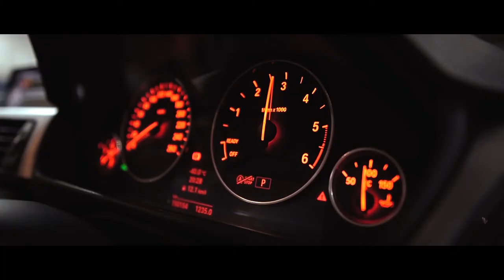HSR Eksperiment Nabrakin Project Car! Part 1